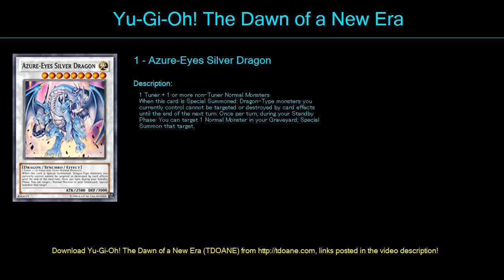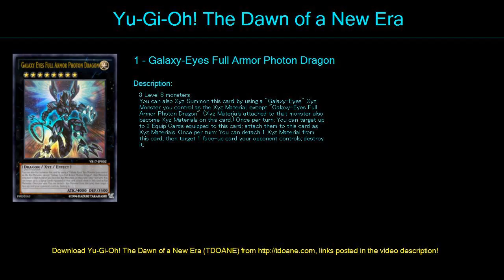ojos azules Deck Profile May 2016